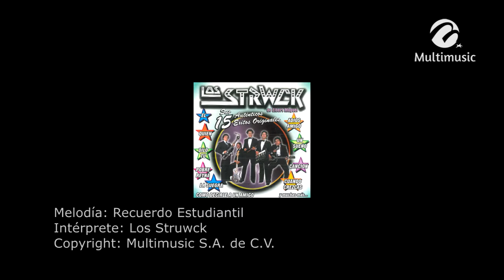Recuerdo Estudiantil - Los Struwck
Canción: Recuerdo Estudiantil
Intérprete: Los Struwck
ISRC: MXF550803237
Clave Del Disco: TRO-15113
Copyright: Multimusic S. A. de C. V.